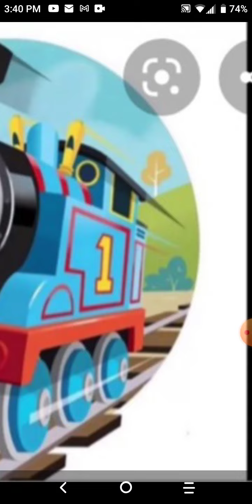Why the new Thomas sucks and why the old Thomas is better.